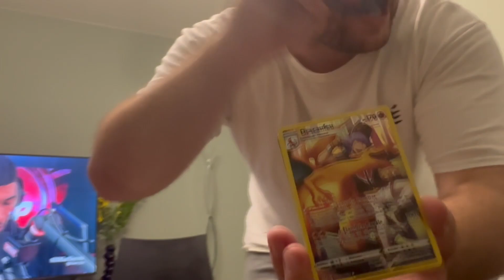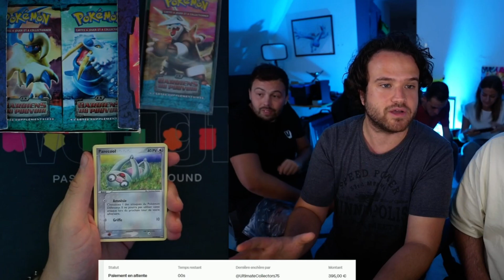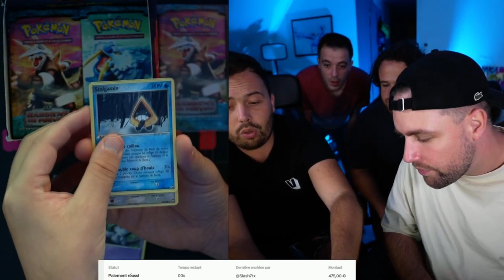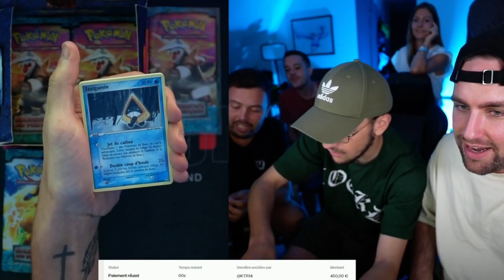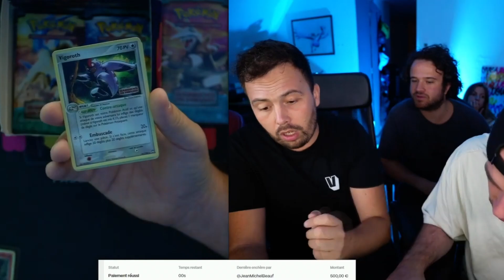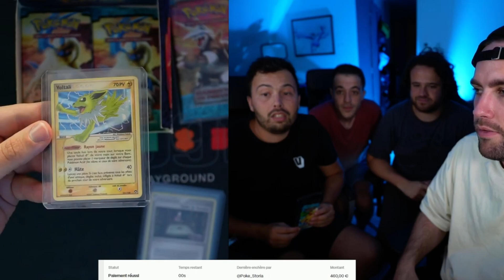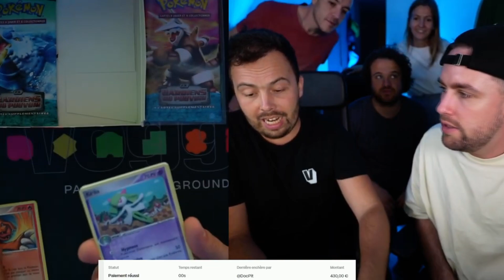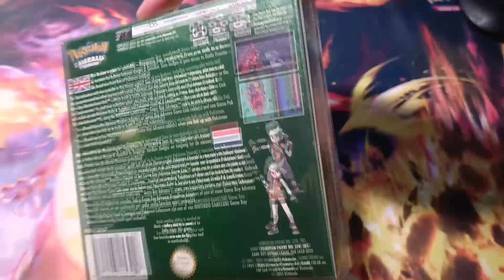INCROYABLE OUVERTURE : on obtient une carte star Pokémon lors d'un boxbreak avec Valouzz !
Aujourd'hui, je suis très heureux de vous retrouver pour une vidéo très particulière puisqu'il s'agit d'un best-of de l'ouverture (d'un display EX Gardiens du Pouvoir) effectuée chez Valouzz !
Ce fut un moment exceptionnel, riche en émotions ! Je vous laisse (re)découvrir tout ça !

Voici le compte Instagram de Pok.elie, sans qui ce boxbreak n'aurait pas été possible

J'espère que vous apprécierez cette vidéo ! Si c'est le cas, n'hésitez pas à me faire vos retours dans les commentaires !

Pour follow la chaîne secondaire RayquamasterTV : @rayquamastertv

Merci pour votre soutien ! On se donne rendez-vous pour de nouvelles aventures !